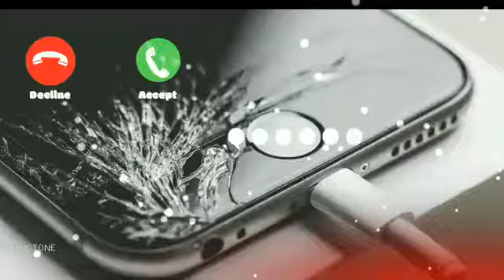new romantic song Ringtone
New ringtone , hindi ringtone 2020,latest ringtone 2020,Ringtones for mobile mp3,New Ringtone 2020

- Best Tik Tok Ringtones,
New Hindi Music Ringtone 2019 Punjabi Ringtone
| mp3 mobile
 new hindi sad music song ringtone 2019, new hindi sad love ringtone
 2019, new hindi sad song ringtone
 mp3, new hindi sad songs ringtone 2018 new hindi ringtone 2019,
 new hindi ringtone female versio 2019,
 new best hindi ringtone modern india, new hindi ringtone,
ringtone song,
new ringtone 2020
ringtone 2020,
flute ringtone,
Instrumental ringtone,
new ringtones 2020,
ringtone,
Instrumental ringtone,
Filhaal instrumental ringtone,
Filhall ringtone,